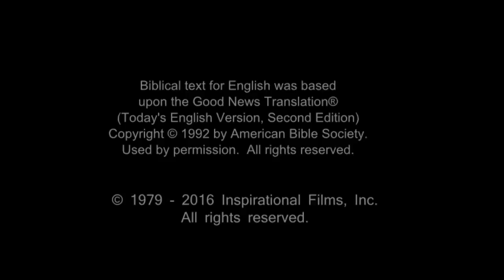(9/61) Yesus Menghidupkan Putri Yairus yang Mati | Film Yesus | Bahasa Melayu Papua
Orang banyak berdesakan ketika Yesus meninggalkan Sinagoge. Tiba-tiba ada suara yang berseru kencang diantara suara yang lain. Seorang Pria, Yairus memohon kepada Yesus untuk menyelamatkan anak perempuannya yang berumur 12 tahun yang sedang sakit.

Seorang laki-laki lain berlari menuju Yairus. Dia mengatakan kepadanya untuk tidak mengganggu Sang Guru, bahwa anak perempuannya telah mati. Yesus menoleh dan mengatakan kepada Yairus untuk tidak takut. Dan jikalau Yairus mempercayainya, anak perempuannya akan baik - baik saja.

Yesus dan murid-muridnya berkunjung kerumah Yairus. Para tetangga meratap atas kepergian anak perempuannya. Dia berbaring tak bernyawa diatas tempat tidur. Yesus melihatnya sesaat. Kemudian Dia melihat ibu sang anak dan menghiburnya. Dia berkata anaknya tidaklah mati, hanya tertidur.

Yesus duduk dan melihat sang anak lagi selama beberapa saat, dan menyuruh anak perempuan tersebut untuk bangkit.